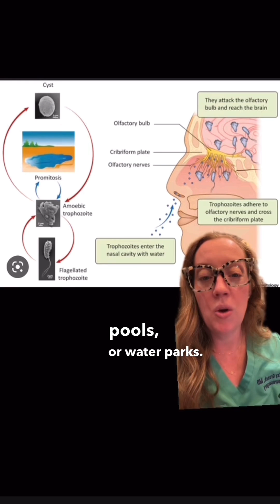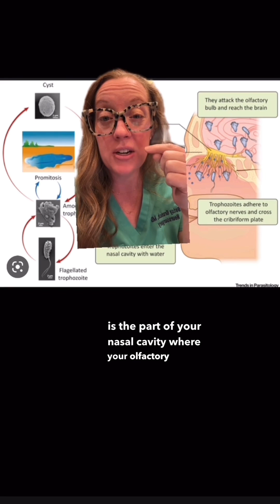Dr. Grunch explains brain eating amoeba (naegleria fowleri)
You heard that right! Brain eating amoeba - EXPLAINED 🧠 🦠